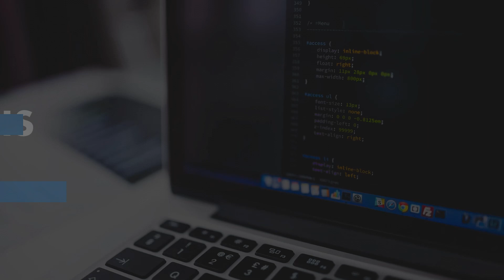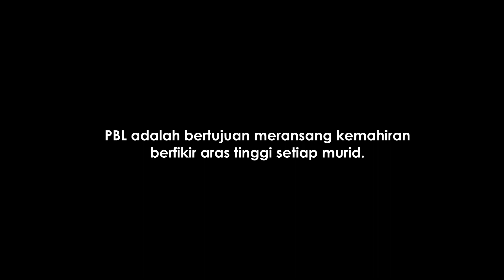amalan Flip Classroom di dalam kelas saya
amalan Flip Classroom di dalam kelas Asas Sains Komputer 2 Inspiration.